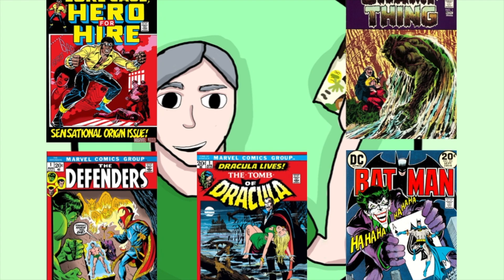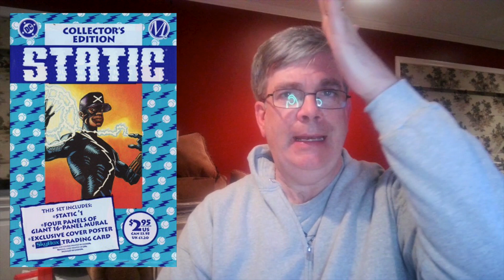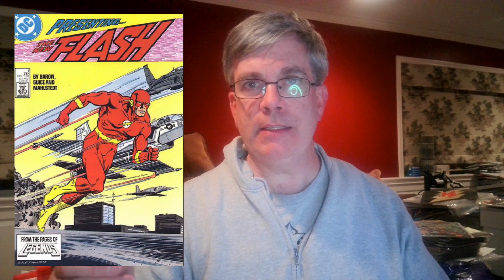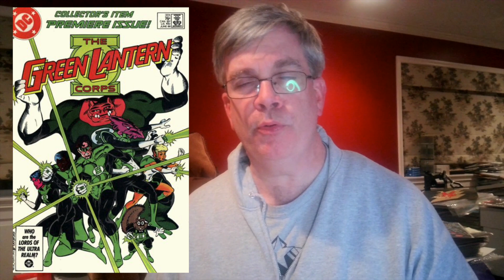Comic Book Speculation on Future DC Movies and TV Shows